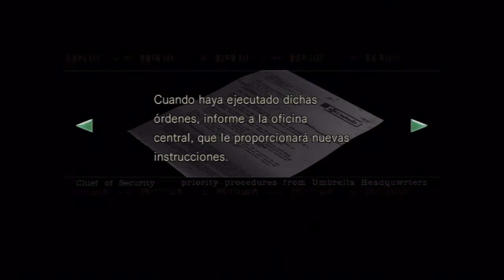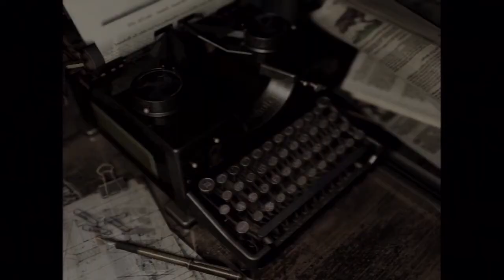Gameplay Resident Evil HD - Chris 8 - Hunters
¡Muy buenas!. Aquí os dejo un nuevo capítulo de la campaña de Chris de Resident Evil HD. Volvemos a la mansión, y descubriremos que está invadida por los Hunters.